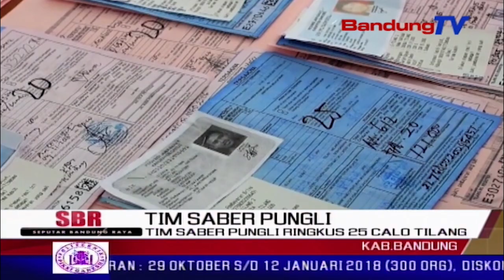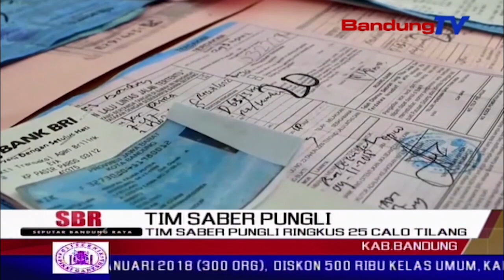Tim Saber PUNGLI Ringkus 25 Calo Tilang | SBR | BANDUNGTV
SBR | BANDUNGTV | FARHAT MUMTAZ | Tim saber pungli polres bandung meringkus dua puluh lima calo tilang, di kejaksaan negeri kabupaten bandung. selain mengamankan para calo, petugas juga menyita puluhan surat tilang dan uang tunai sebesar satu juta seratus dua puluh lima ribu rupiah.